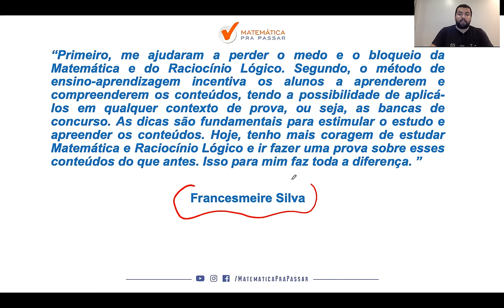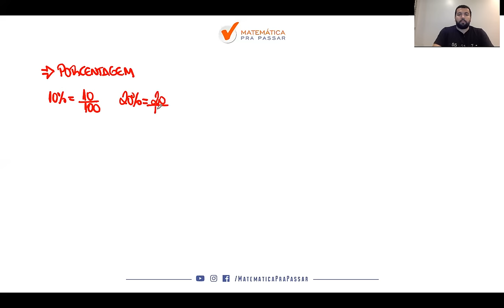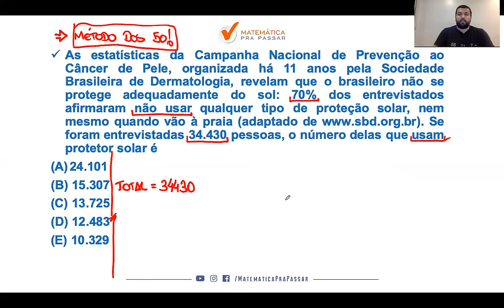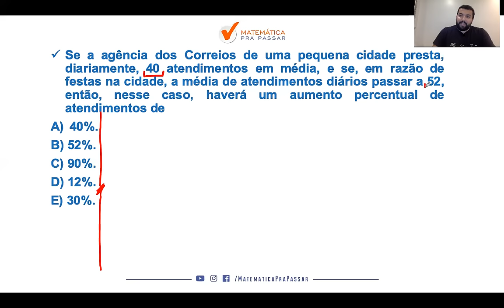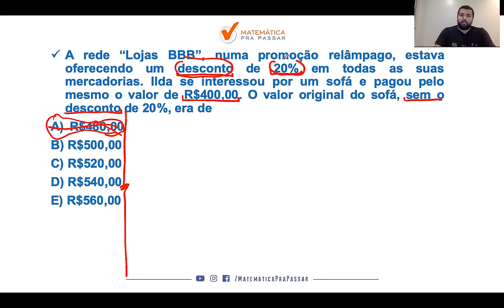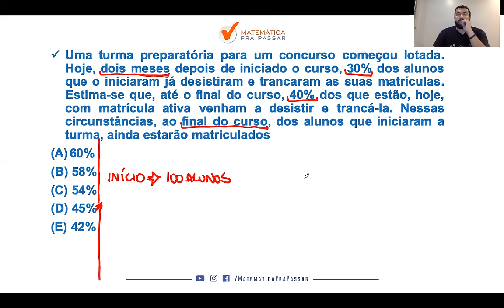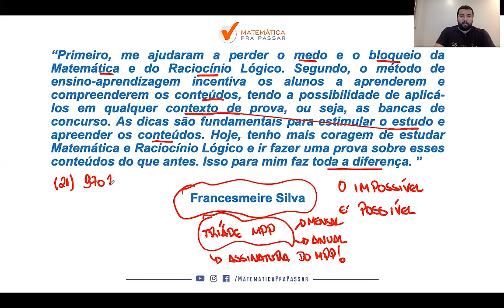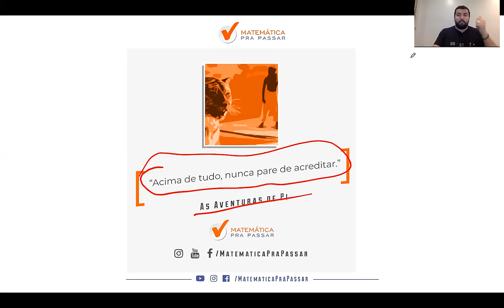Matemática para Concursos: Porcentagem em Exercícios.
Você está estudando Matemática para Concursos e precisa aprender Porcentagem?

Nosso professor, Renato Oliveira, mostra como estudar Porcentagem em Exercícios, mostrando que é possível sim Aprender Matemática para Concursos fazendo essa matéria ser um diferencial em qualquer concurso que você venha a realizar.

Você verá que sabendo Porcentagem, assunto presente em todas as provas de Matemática para Concursos, estará a frente de muitos concorrentes no seu Concurso Público, pois você chegou ao próximo nível seguindo o MÉTODO MPP.